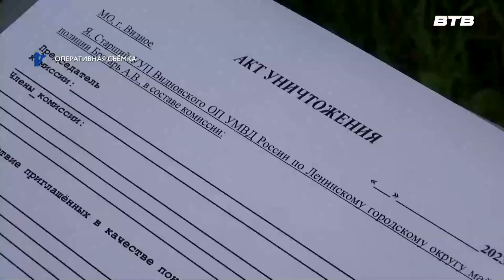УМВД ИНФОРМИРУЕТ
В Московской области участковыми уполномоченными полиции совместно с сотрудниками патрульно-постовой службы полиции УМВД России по Ленинскому городскому округу в ходе оперативно-профилактического мероприятия выявлен очаг произрастания дикорастущего каннабиса.